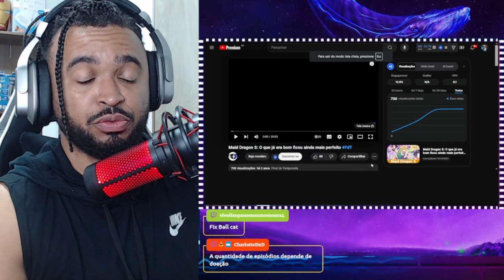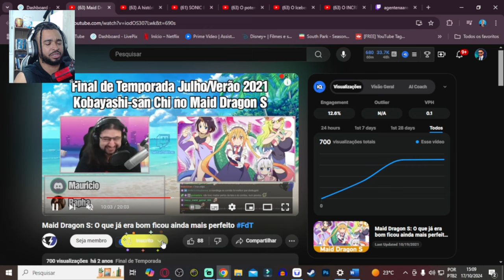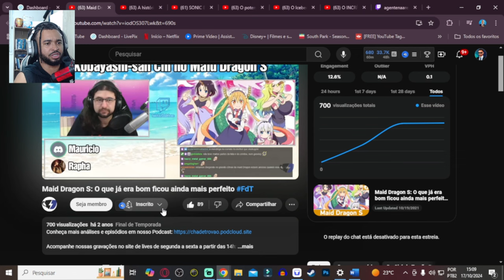Maid Dragon S: O que já era bom ficou ainda mais perfeito FdT| ALEXANDRE NA ÁREA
💻 Configurações do meu PC:

Processador: Fx 8320e
Mobo: Ga970 USB3
GPU: GTX 1660 Super GDDR6